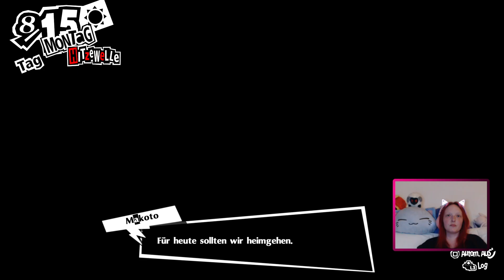Let's Play Persona 5 Royal [78] - Yusuke sucht die wahre Kunst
Wir sind ein Phantom Dieb und bescheren den schlechtesten aller Menschen einen Sinneswandel indem wir ihr Herzstück klauen. Dabei unterstützen uns unsere Persona im Kampf. Im normalen Leben sind wir aber nur ein ganz normaler Schüler mit ganz normalen Problemen. Lasst das Doppelleben beginnen!

Entwickler: Atlus
Publisher: Atlus
Erscheinungsjahr: 2017 / 2019 / 2022
Plattform: Playstation, XBox und Nintendo Switch